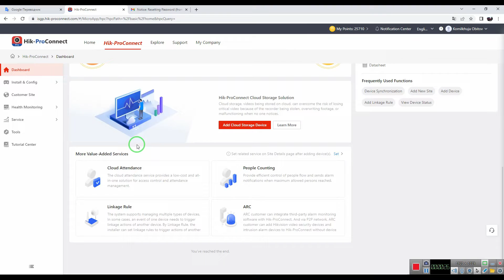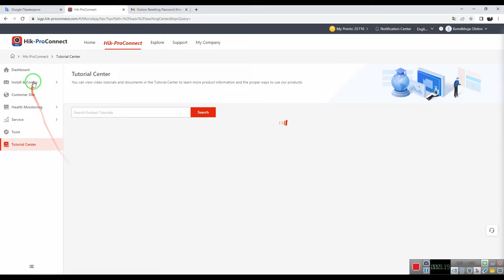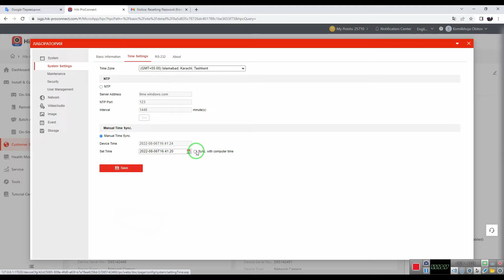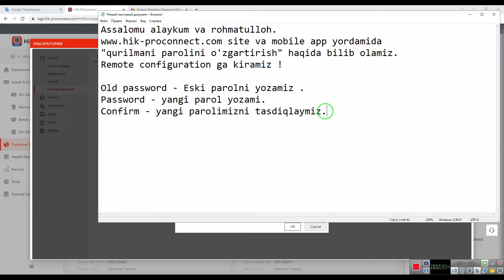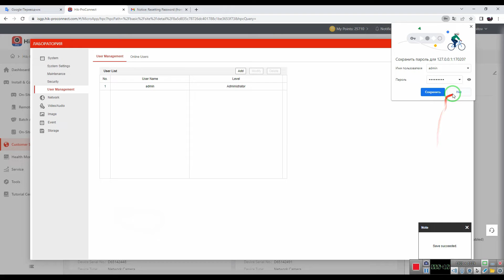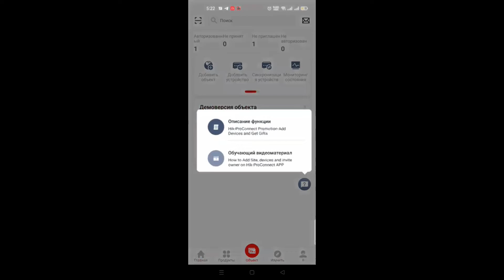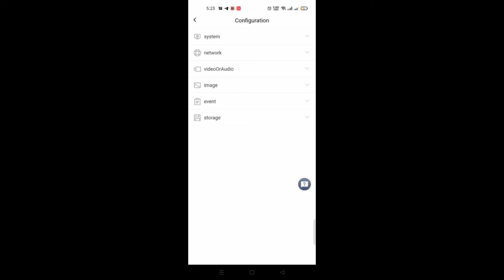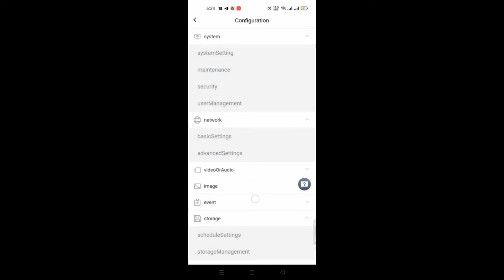Как изменить пароль с hik-proconnect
Вы можете не только изменить пароль, но также можете перезагрузить камеру и переименовывать ее.
Hik-proconnect очень удобно и ваше время будет сэкономлено.